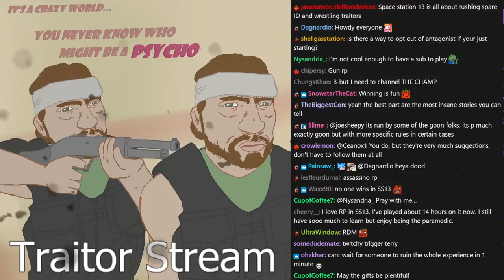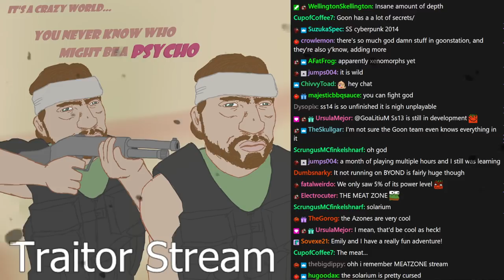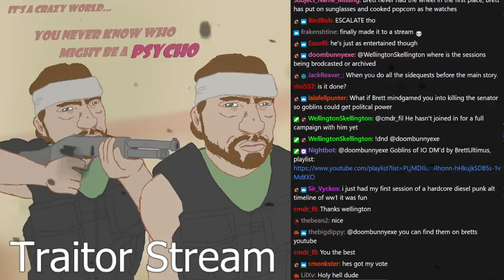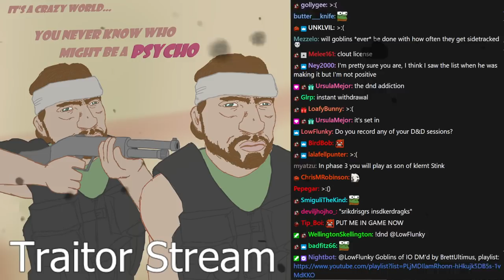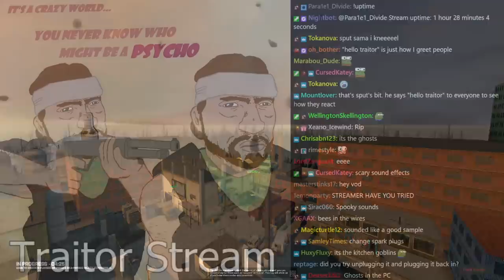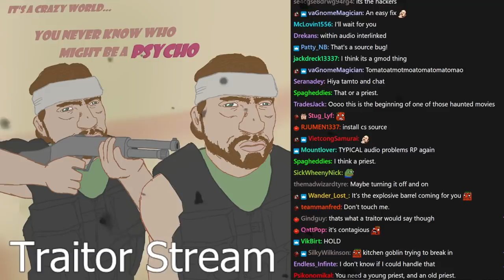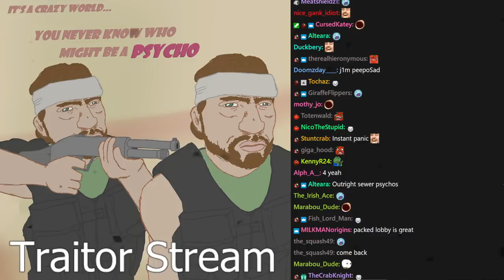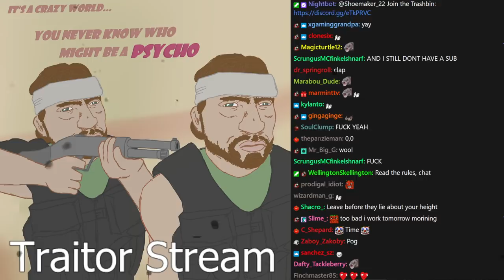[Tomato] Garry's Mod : You never know who might be a PSYCHO. (TTT with the gang)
Tomato plays Garry's Mod (TTT)
Air Date. ➤Sep 5 2021

0:00:00 Intro
1:01:57 Garry's Mod (TTT)